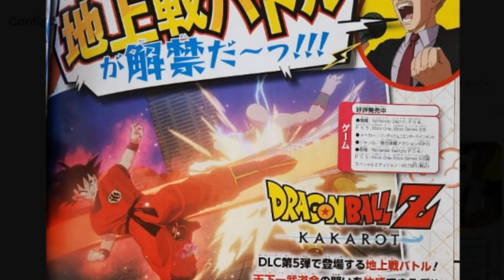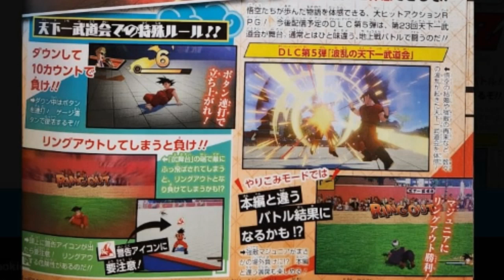DRAGON BALL Z KAKAROT, AÑADEN COMBATE EN SUELO AL JUEGO Y SALIDA DE RING! ESTE DLC PROMETE !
nueva info de dbz Kakarot con nuevas reglas en el tenkaichi budokai